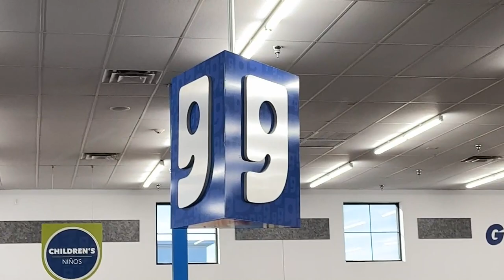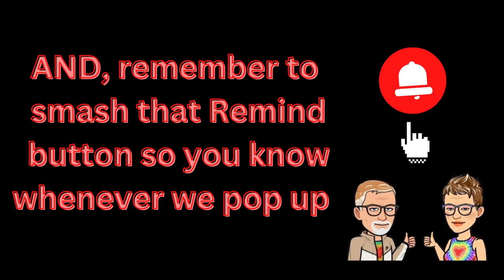Flippin The Mid Century Goodness Found At Goodwill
Come and Thrift with us at our local Goodwill in Sun City West, AZ.
We found some great items to flip for a profit.

You can also pick up some great deals in one of our online stores:

LET'S GO SHOPPIN', Y'ALL!